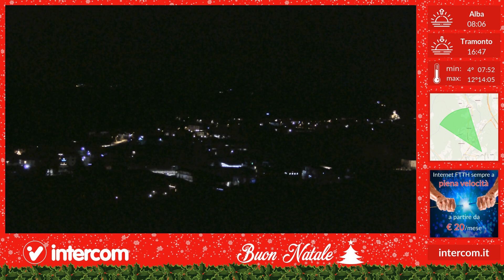talonno 24/12/2019timelapse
Intercom timelapse.